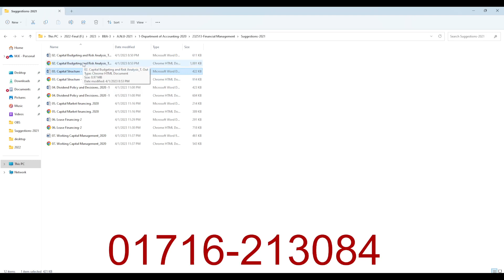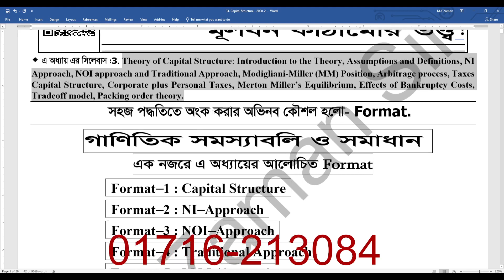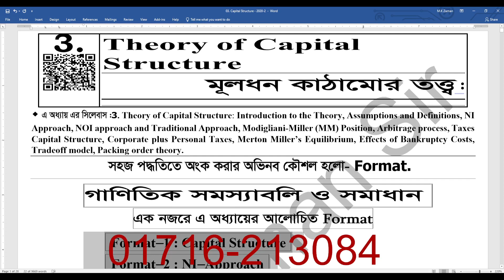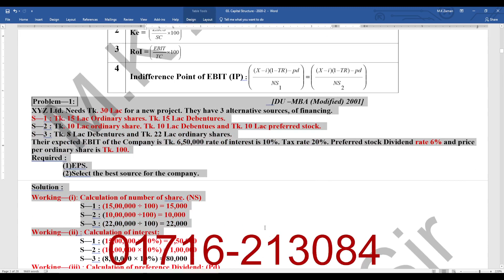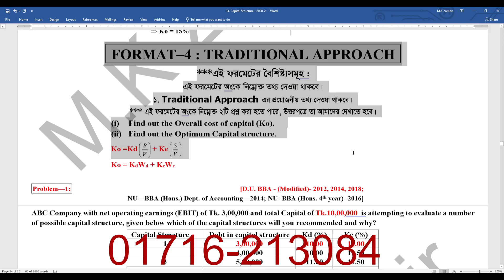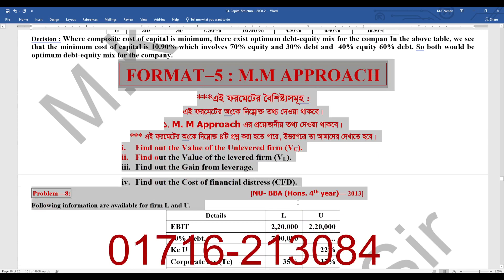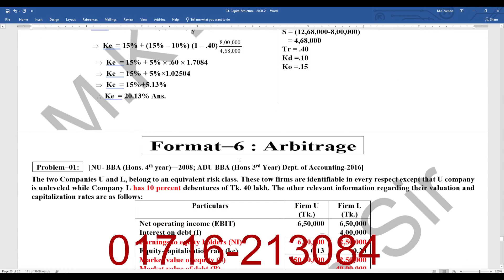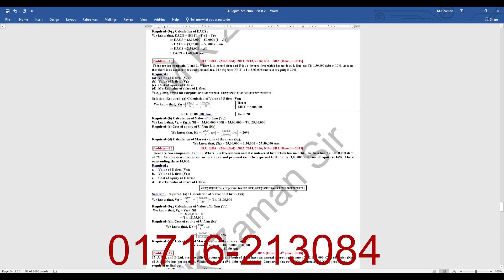Suggestions-2021 // Financial Management // Chapter-3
আমার যে কোন সাজেশন, হ্যান্ড নোট অথাবা বই  পেতে যোগাযোগ করুন। ফোনঃ 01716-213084
"জাজাকাল্লাহ"